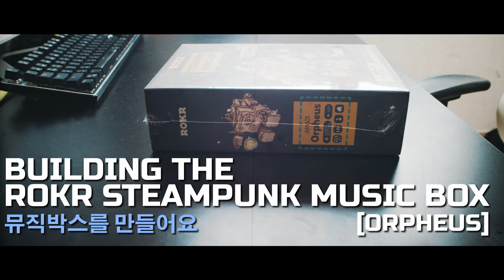Building the ROKR Steampunk Music Box (Orpheus)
"Cutthroat" -  Prod. By Syndrome